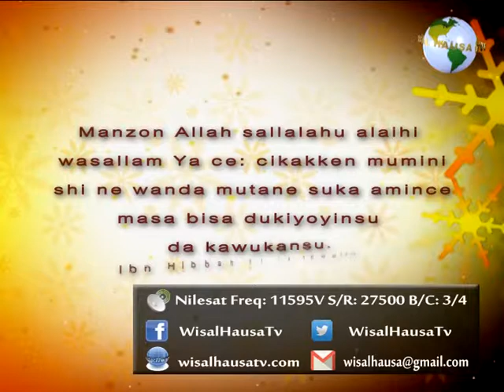AHLUL BAITI 3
GABATARWA: ABDULAZEEZ TAHIR ABDALLAH
BAKON SHIRI: MAL. DAHIR JIBRIL DUKKU